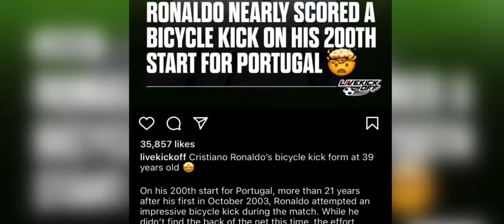khlem lah ki briew ban mutdur ia kaei kaba u ronaldo u leh ha madan mynin miet